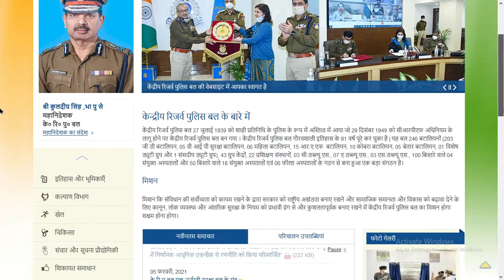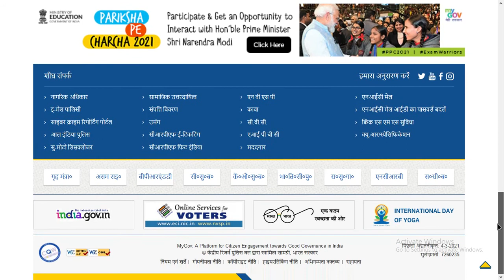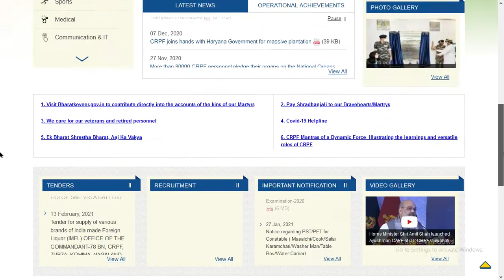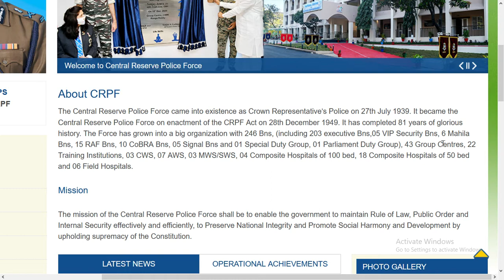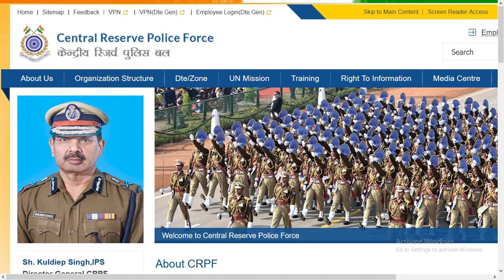CRPF Tradesman Recruitment 2021 | Salary ₹70,000 | Govt. Job 2021 Officially